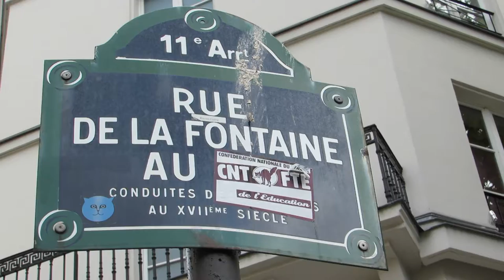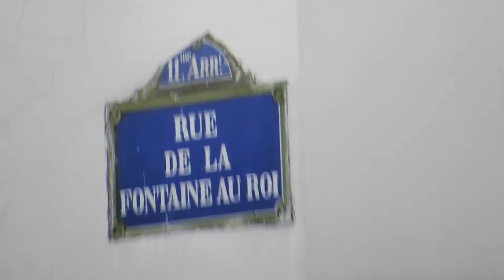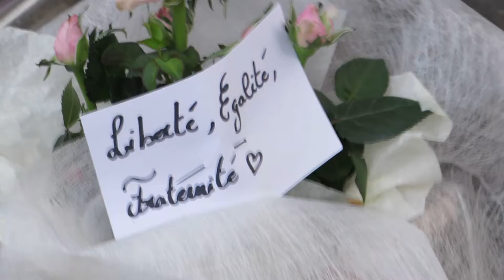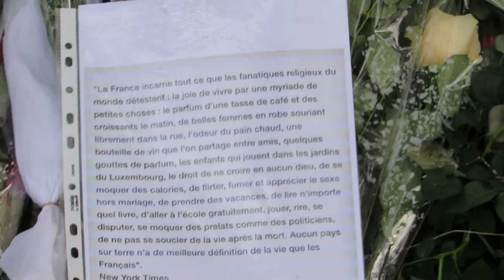Bataclan Paris Terror Attacks 13.11.2015 no.4 17 nov Cafe Bonne Biere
Bataclan Paris Terror Attacks 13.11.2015 no.4 17 nov Cafe Bonne Biere Bataclan Paris Terror Attacks 13nov JeSuisParis FluctuatNecMergitur Fluctuat Nec Mergitur 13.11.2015 video 17 nov Cafe Bonne Biere alabonnebiere @Paris Hommage aux victimes des attentats du 13 novembre 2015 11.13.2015 Victims Tribute Paris Terror Attacks 2015 13 November 2015 @Anne_Hidalgo @PatrickPelloux @bataclan_ Rue Bichat Rue Alibert 75010 Bar Le Carillon Restaurant Le Petit Cambodge video mariepanic mariepanic2 @mariegendron @anne_hoa